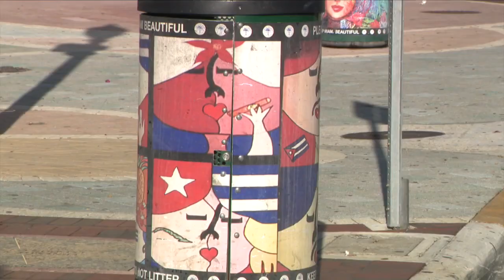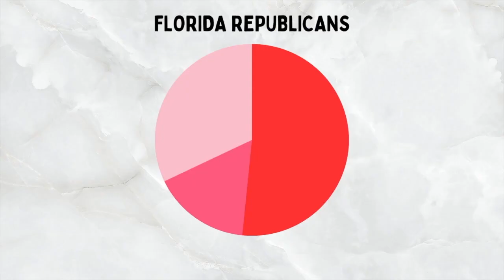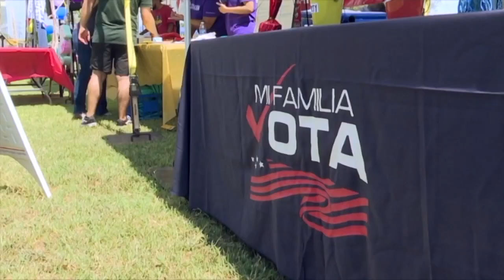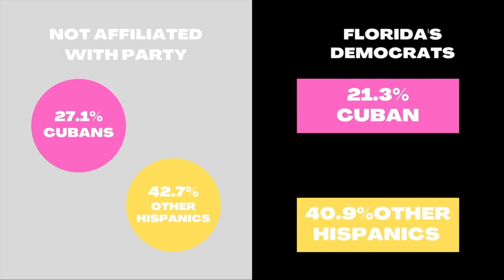How important is the Hispanic vote in the 2024 election?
As Gov. Ron DeSantis prepares to launch his bid for the presidency, reporter Sophia Hernandez took an in-depth look into the importance of the Hispanic vote in the upcoming 2024 presidential race and how their vote could make all the difference.